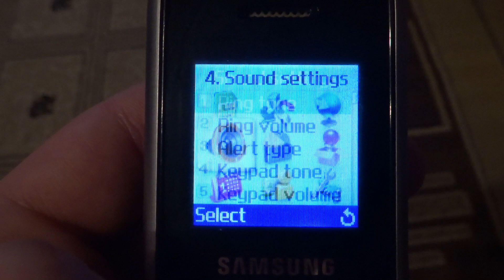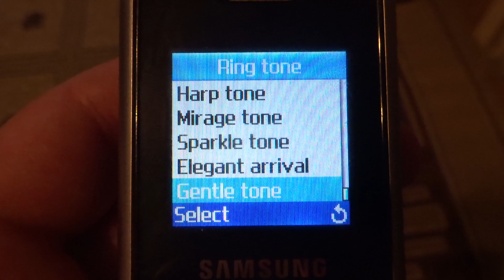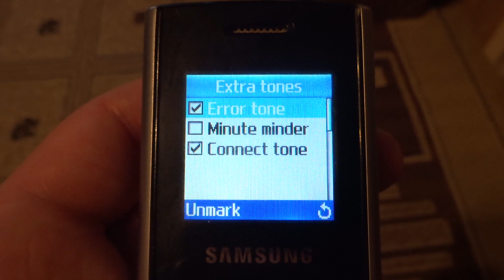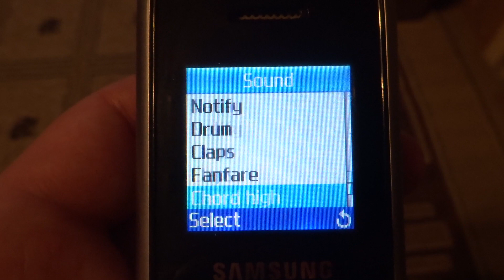Samsung SGH-B200 original ringtones